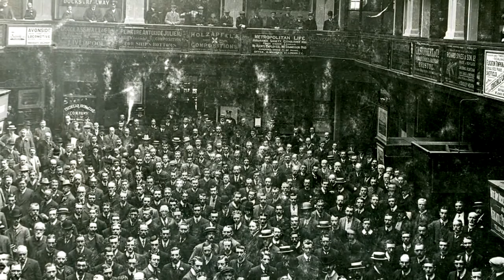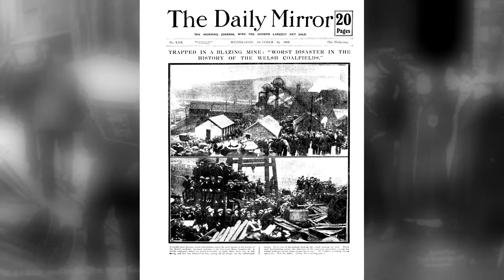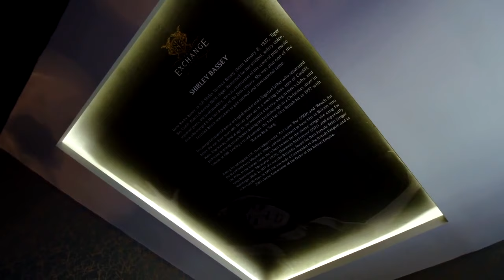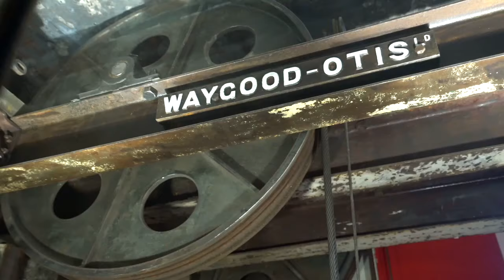How we saved a derelict building. What was once dereliction became the Exchange hotel in Cardiff.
This grade 2 star listed 200,000 square foot building, had stalled on its path to be resurrected. This is the largest building in Wales to be brought back into use without any Government funding. We still have a job to finish, by turning this building into 187 room hotel, to date it has 86 operational, with all of its food and beverage offers delivered. We are not only the right people to deliver this site, we are also the best operators to turn it into Cardiff's most talked about Hotels just as we have done with the Shankly Hotel in Liverpool, which is now the highest turnover hotel in the City of Liverpool.